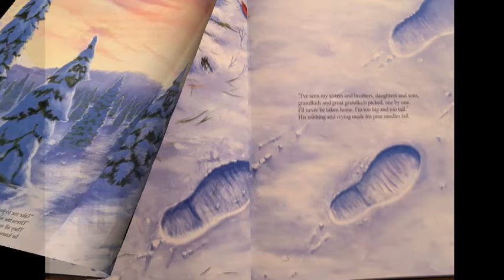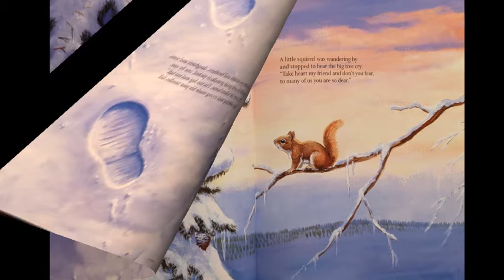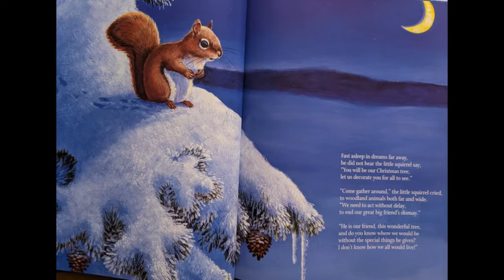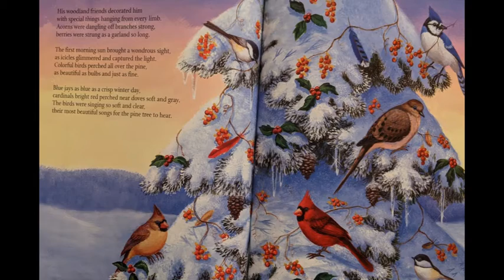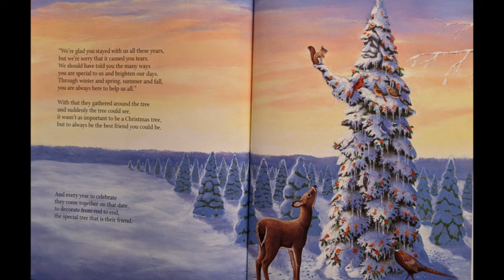A Wish to be a Christmas Tree (A Children's Audiobook, Read aloud by: Kylie Reads)